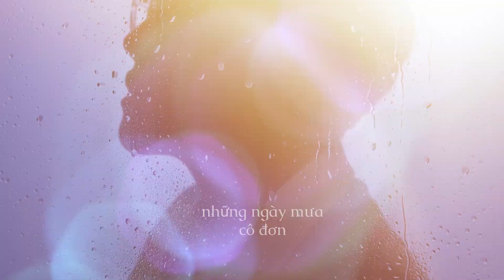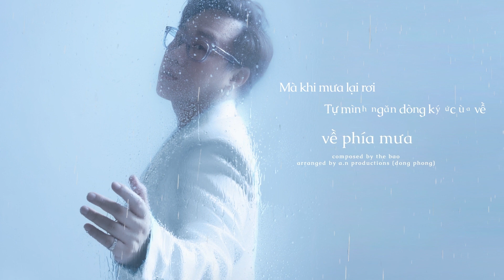Những Ngày Mưa Cô Đơn | Trung Quân (EP Teaser)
Chào mừng bạn đến với Kênh YouTube chính thức của ca sĩ Trung Quân!
Welcome to Trung Quan's Official YouTube Channel !

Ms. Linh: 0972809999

TRUNG QUAN OFFICIAL YOUTUBE CHANNEL!

© Bản quyền thuộc về Trung Quân